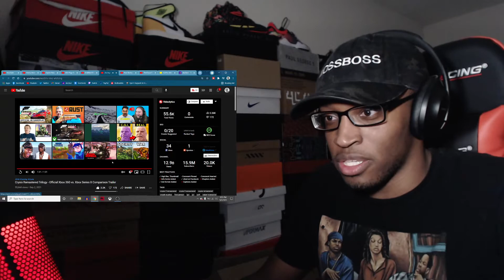Crysis Remastered Trilogy - Official Xbox 360 vs. Xbox Series X Comparison Trailer REACTION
Link to channel: @IGN